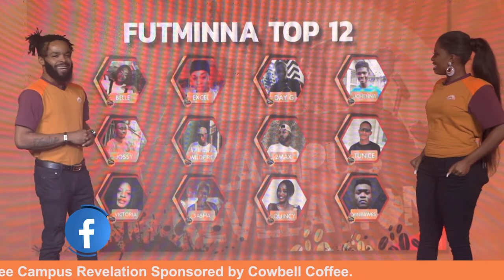Federal university of technology, minna - top 12 finalist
The Federal University of Technology, Minna! Time to see which of your entries made it to the finals of Season 4 Campus Revelation! Here is how the Jury picked!

to register & vote!

About CAMPUS REVELATION
Cowbell Coffee Campus Revelation (CR) is a variety of talent hunt, which seeks to discover and encourage young talents in 3 major categories.

Categories are Dance, Music & Comedy.

It is a Nigeria Campus experience, which through fun competition will discover, celebrate, encourage and reward young talents from Nigeria Universities

About COWBELL COFFEE

A coffee milk drink that can be enjoyed at any time of the day.
Contains proteins, calcium, vitamins and minerals essential for the whole family.

If you’re looking for a tasty coffee drink that is also good for you, then Cowbell Coffee is the ideal choice. Made from a blend of filled milk powder, instant coffee and sugar, simply mix Cowbell Coffee with hot or cold safe drinking water and enjoy!

Cowbell Coffee is produced in Nigeria by Promasidor, the makers of Cowbell Our Milk